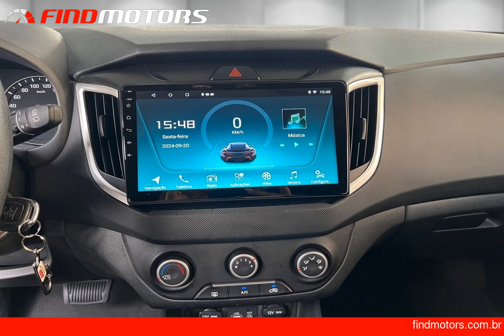HYUNDAI CRETA 1.6 16V ATTITUDE - 2019 - FindMotors.com.br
*HYUNDAI CRETA 1.6 16V ATTITUDE 2019 FLEX - FindMotors.com.br*

Esse Veículo esta em Santos/SP na loja: Jr Veículos

Dados do Veículo
Veículo: HYUNDAI / CRETA 1.6 16V ATTITUDE
Ano: 2018/2019
Combustível: FLEX
Portas: 4
Câmbio: AUTOMÁTICO
Cor: PRETA
KM: 24000

Opcionais:
✅ Air Bag
✅ Alarme
✅ Android Auto
✅ Ar Condicionado
✅ Ar Quente
✅ Bluetooth
✅ CD Player
✅ CD e MP3 Player
✅ Cartão SD
✅ Computador de Bordo
✅ Console Central
✅ Desembaçador Traseiro
✅ Direção Hidráulica
✅ Distribuição Eletrônica de Frenagem
✅ Engate
✅ Entrada USB
✅ Freio ABS
✅ GPS
✅ Kit Multimídia
✅ Limpador Traseiro
✅ Para-Choques na Cor do Veículo
✅ Piloto Automático
✅ Porta Copos
✅ Retrovisor Fotocrômico
✅ Retrovisores Elétricos
✅ Rodas de Liga Leve
✅ Rádio
✅ Rádio USB
✅ Sensor de Estacionamento
✅ Sistema ISOFIX
✅ Som Original
✅ Start-Stop
✅ Trava Elétrica Central
✅ Travas Elétricas
✅ Trio Elétrico
✅ Vidros Elétricos

ESSE VIDEO ANÚNCIO FOI CRIADO AUTOMATICAMENTE PELO FINDMOTORS